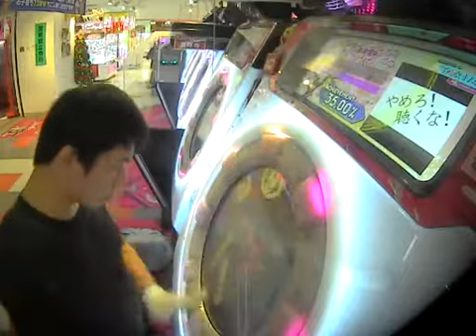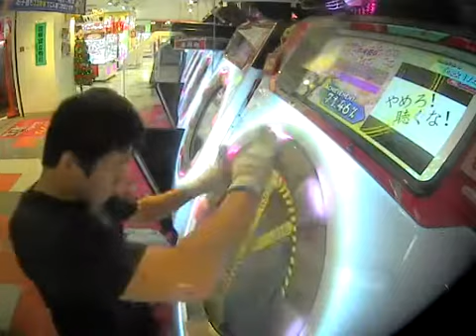【maimai】やめろ！聴くな！MASTER AP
player:Pet*H07 | トリルアホだろ